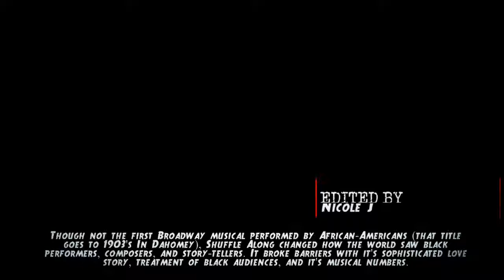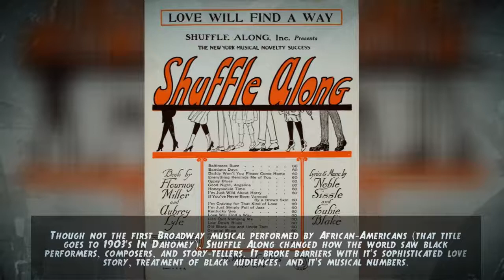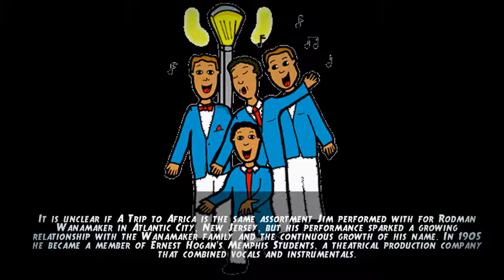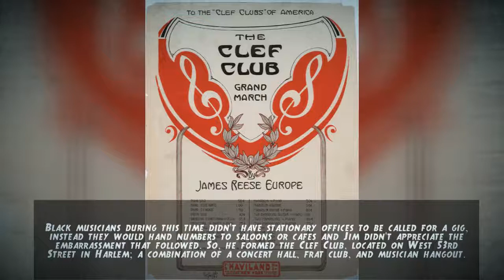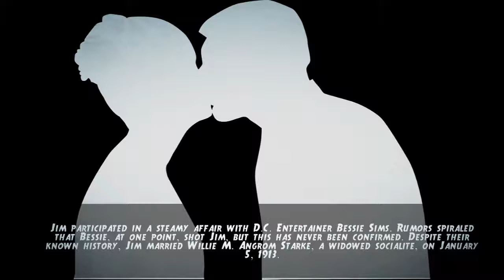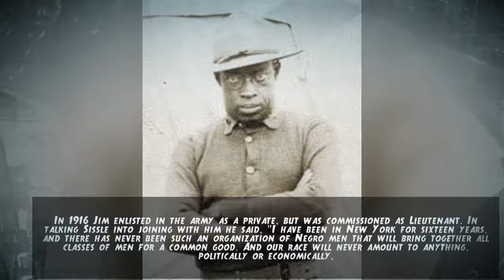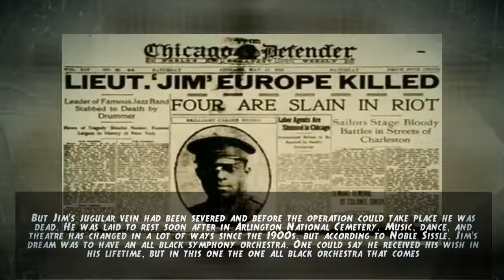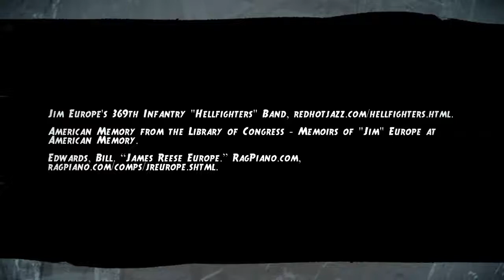Fallen & Forgotten: James Reese Europe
True Crime Documentary 116: The "Martin Luther King of music" was killed in the height of his career. But, James Reese Europe accomplished so much for the black community that his achievements have not been in vain, even if he has fallen into the forgotten men of history.

▷ Backing Track: Dj Jasty - 30 Seconds on the piano